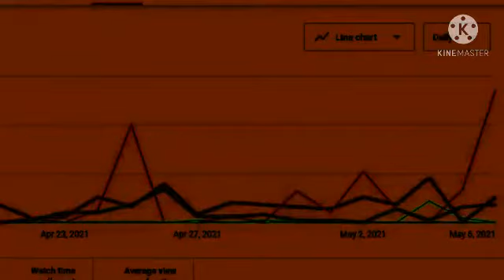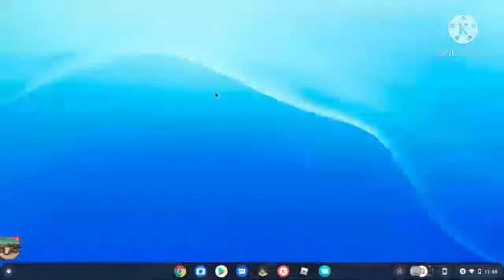OOF SUS EGG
b vh bv cv nbv h vkbuguygfctraz